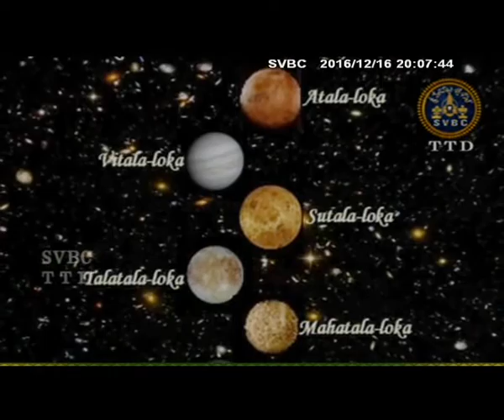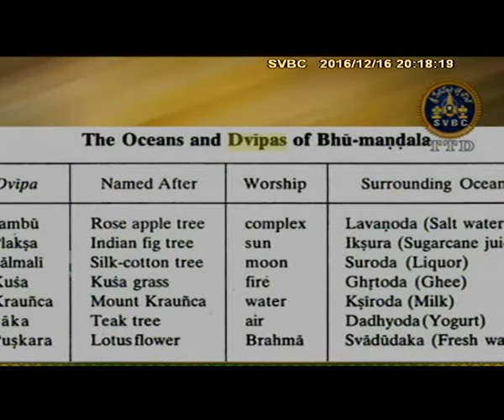Vishnupuranam |Ep 06 | 16-12-16 | SVBC TTD